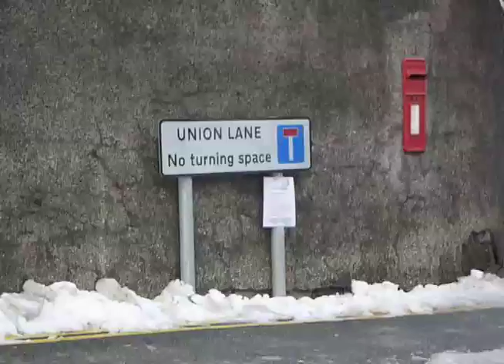Snow Free Union Lane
Community action has kept us with a snow free path to the top of this 200 yard lane.

Community spirit  - it's infectious!